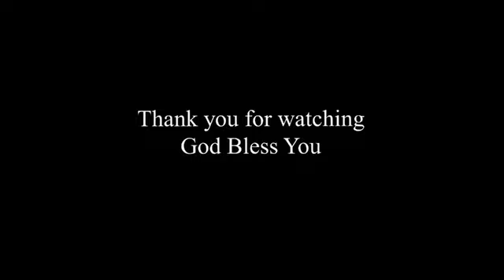Oruvarum Sera Oliyinil :- Tamil Christian Song,, Pr. Gladson joy:- Ft Sinu, Johnson, Siji & Nishi